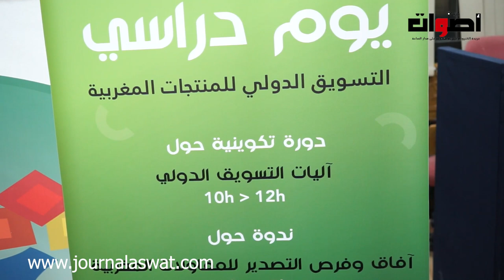نظم المركز المغربي لتأهيل التعاونيات يوم دراسي "حول التسويق الدولي للمنتجات المغربية "